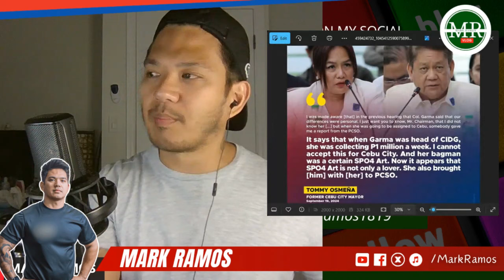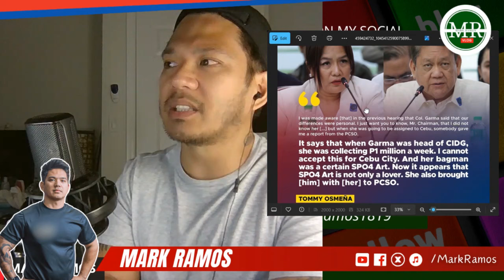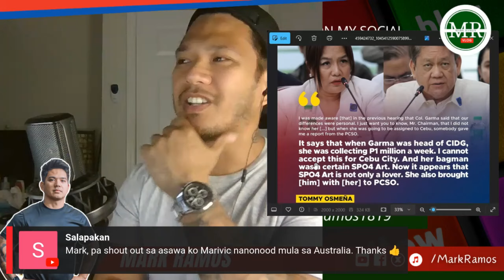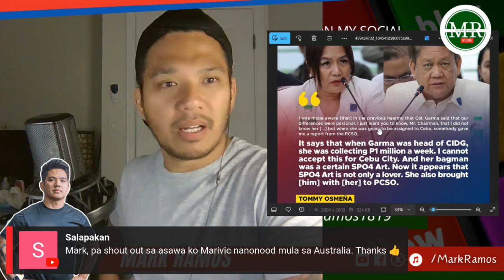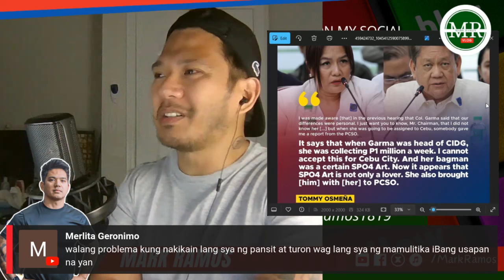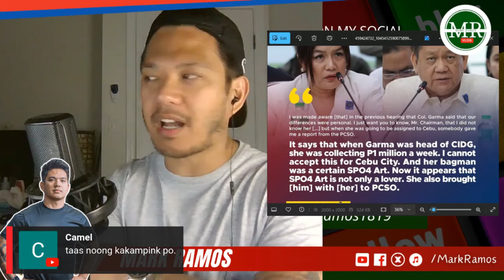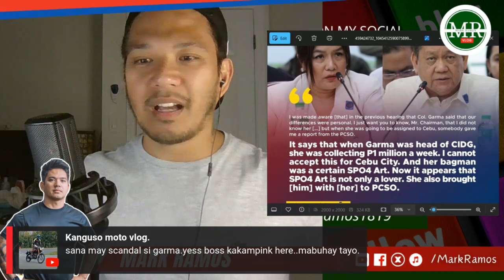1 MILLION PER WEEK?! GARMA GAHAMAN DAW SA ERAP?!